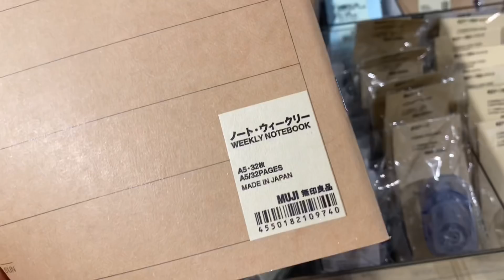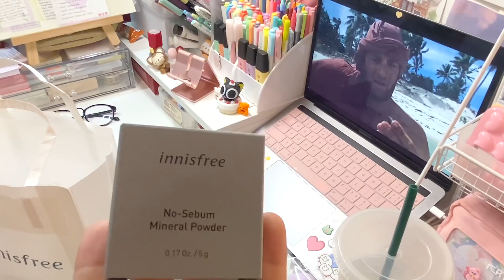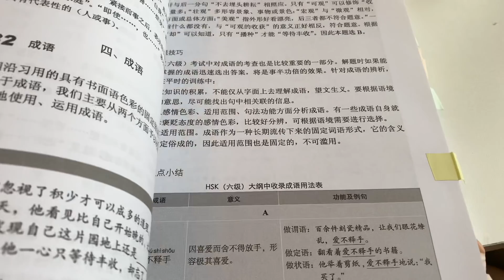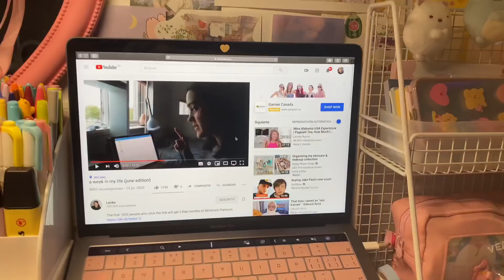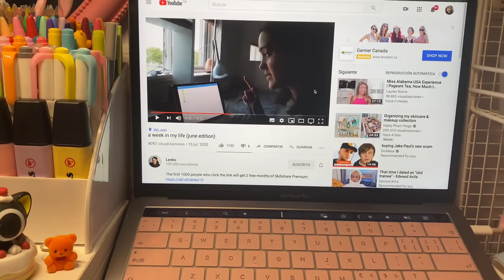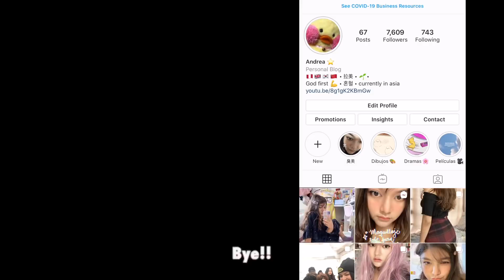Compras en muji, innisfree | días ordinarios 🌧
Monalisa - VALNTN Acoustic ver.

Soy Peruana y vivo en China, Shanghai por el momento.
Cámara: iPhone 11
Edición: Final Cut Pro